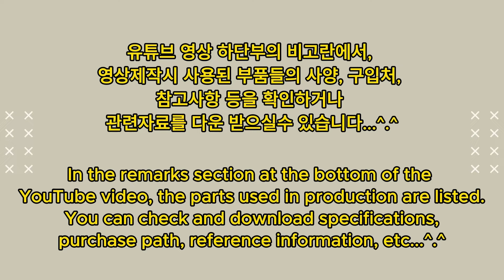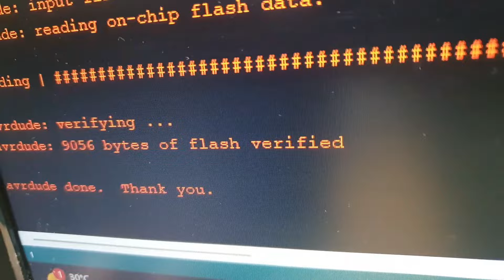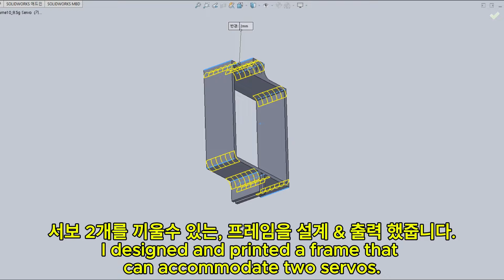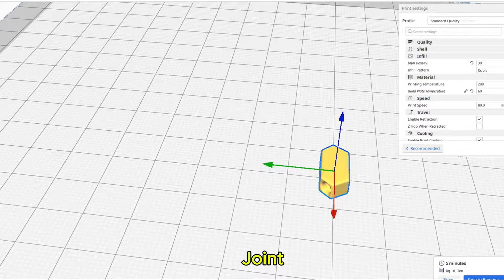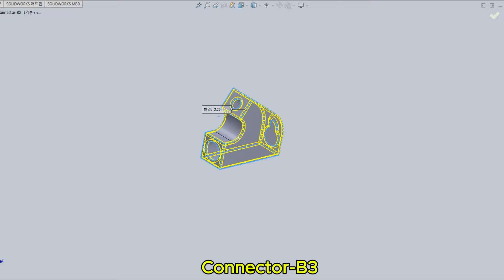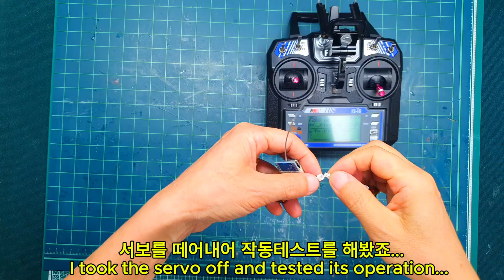Home made RC Golden Wings _ 황금 날개 980mm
- Wingspan : 980mm (Length : 480mm)
- Weight : 71.00g
- Battery (2Cell 100mah) : 7.0g
- Flying weight : 78.0g (Including 2Cell 100mah battery)

- Transmitter (FLYSKY, FS-i6) : 1pcs
- Mini 8ch PPM Receiver (FLYSKY, FS-A8S) : 1pcs
- Servo_7.9g, BLUEARROW, D0576HT HV Servo_4.5V-8.5V (Max 4.02kg) : 2pcs
- Arduino board (Mini Leonardo – ATMEGA32U4, 5V, 16Mhz) : 1pcs
- Battery (2Cell 100mah Li-Po) : 1pcs
- Carbon Pipe : ∅2.0mm x ∅1.0mm x 180mm – 1pcs (Body)
                 ∅2.0mm x ∅1.0mm x 280mm – 2pcs (Wing)
                 ∅2.0mm x ∅1.0mm x 240mm – 2pcs (Wing)
- Carbon rod : ∅1.2mm x 500mm : 2pcs
- Carbon fiber sheet : 0.5t x 3.0mm x 195mm – 1pcs (Body)
                       0.5t x 3.0mm x 210mm – 2pcs (Tail)
                       0.5t x 3.0mm x 180mm – 1pcs (Tail)
                       0.5t x 3.0mm x 280mm – 2pcs (Wing)
                       0.5t x 3.0mm x 110mm – 1pcs (Body)
- Shrink tube (수축튜브) : ∅2.5mm x 10mm – 2pcs
                          ∅3.0mm x 10mm – 2pcs
- Foam board (1.0t) : 70mm x 250mm – 20pcs (Wing)
                      55mm x 220mm – 6pcs (Tail)
                      80mm x 210mm – 1pcs (Center)
- Styrofoam : 100mm x 250mm x 25t –  1pcs (Body)
- Plastic bag (비닐 봉지) : 80mm x 180mm (Center) – 1pcs

- Receiver : Mini 8ch PPM Receiver (FLYSKY, FS-A8S)

- Servo_7.9g, BLUEARROW, D0576HT HV Servo_4.5V-8.5V (Max 4.02kg)

- Arduino board (Mini Leonardo – ATMEGA32U4, 5V/16Mhz)

- Battery : 1Cell 100mah Li-Po

- Carbon pipe (Tube)  : ∅2.0 x ∅1.0mm x 500mm

- Carbon rod : ∅0.5 ~ ∅12mm

- Carbon fiber sheet : 0.5t x 3.0mm x 500mm

- Servo Flap system source Code(auruino) is here
  (소스 프로그램 다운로드)

* How to download the above video reference material.
  (Web hard _ Please refer as follows) _ 아래 참조
- File Station
- homes

* Other Videos (기타 영상)